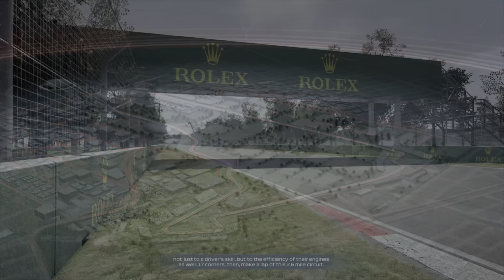F1 2021 My Driver S1 R13-R16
My last four races in my rookie year with Haas Ferrari.